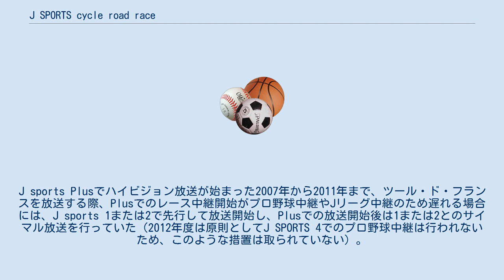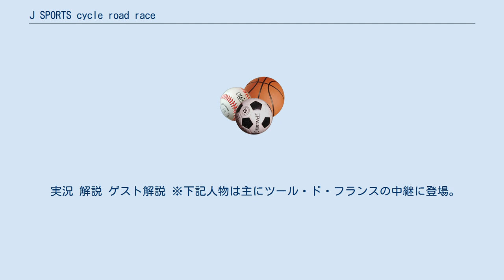J SPORTS cycle road race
J SPORTS cycle road race（ジェイ・スポーツ・サイクルロードレース）は、J SPORTSで放送される自転車ロードレース中継の総称である。
 J SPORTSの前身であるSKY sportsの主要株主であったフジテレビが2004年までツール・ド・フランスの放映権を保有していたことから、1998年から同大会の生中継を開始。
その後、ジロ・デ・イタリア、ブエルタ・ア・エスパーニャの放映権も獲得。
2006年からは両大会の生中継を開始するとともに、UCI世界自転車選手権のロードレースについても放送を開始した（2010年まで）。
 2009年7月23日、J SPORTSとツール・ド・フランスなどの主催者であるASOとの間で、ツール・ド・フランス、ブエルタ・ア・エスパーニャなど7レースについて2013年までの日本国内独占放映権契約を締結したことが発表された。
 生中継は原則としてJ SPORTS 4（旧J sports Plus）で放送。
J sports Plusでハイビジョン放送が始まった2007年から2011年まで、ツール・ド・フランスを放送する際、Plusでのレース中継開始がプロ野球中継やJリーグ中継のため遅れる場合には、J sports 1または2で先行して放送開始し、Plusでの放送開始後は1または2とのサイマル放送を行っていた（2012年度は原則としてJ SPORTS 4でのプロ野球中継は行われないため、このような措置は取られていない）。
リピート放送はJ SPORTS 3（旧J sports ESPN）を含めた各チャンネルで大会終了後随時行われている。
 ウェブサイトでのPDF形式のスタートリストの配信や、twitterで#jspocycleQのハッシュタグをつけて質問すると、中継陣がピックアップして、放送内で質問に返答するなど、インターネットサービスを積極的に活用している。
 放送のコメンタリーは基本的に実況1名・解説1名が基本だが、ツール・ド・フランスなどのビッグレースでは2名での解説になることもある他、現役日本人選手などのゲストが招かれることもある。
また実況担当者が出演できない場合、解説者2名によるコメンタリー体制になることもある。
 実況 解説 ゲスト解説 ※下記人物は主にツール・ド・フランスの中継に登場。
 など 実況 解説